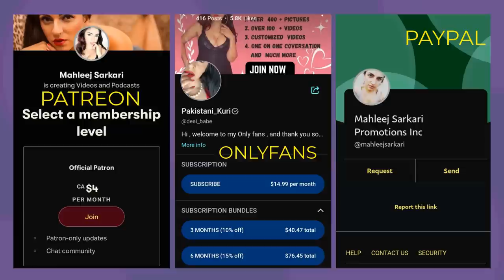A Discussion With @FakharYousafzai | Iran Mein Protest Kyun Ho Rahey Hein.